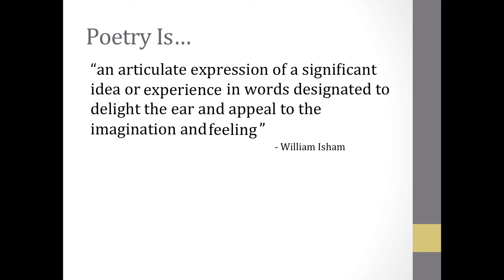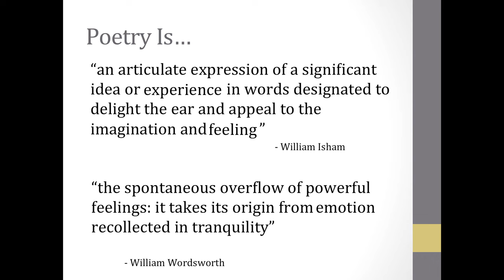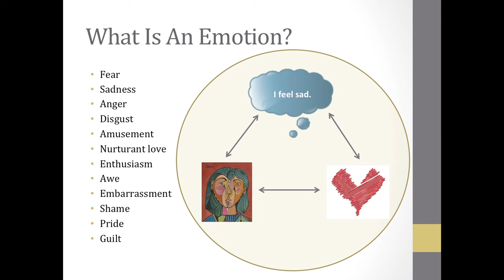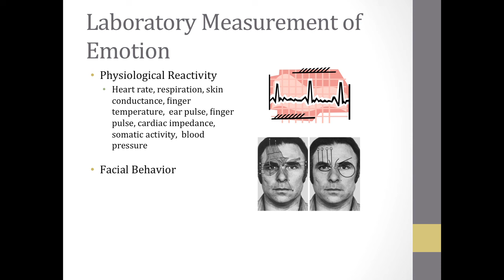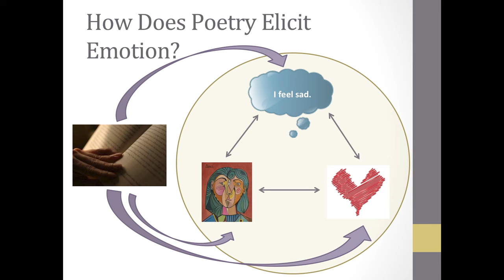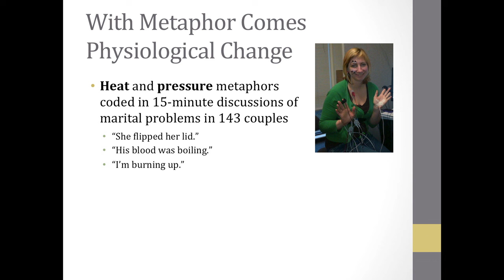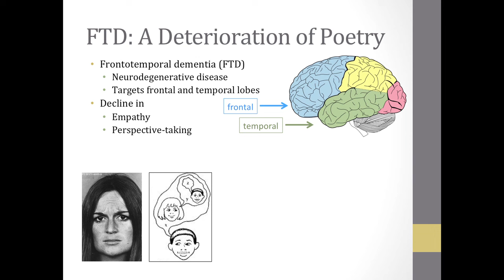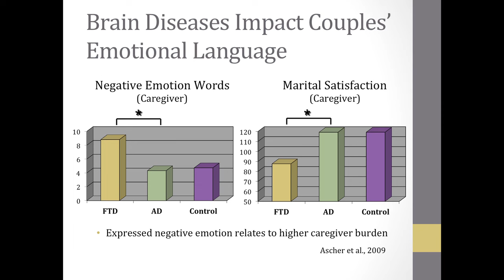Poetry & Science: Virginia Sturm, PhD, Presents on Emotion & Emotive Language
“Poetry & Science: A Shared Exploration” event on October 16, 2013. C.P. Snow complained of a world in which the “two cultures” of science and the humanities have grown increasingly separate. This two-part evening offers another story, in which four neuroscientists discuss research in language, cognition, emotion, and the ways that our brain structure may affect the language of poems. Followed by four poets reading work that delves into the sciences with curiosity, range, and the imagination. Co-hosted by Litquake and the UCSF Memory and Aging Center’s Hellman Visiting Artist Program, in which Jane Hirshfield is the 2013 Poet in Residence.

• Dr. Bruce L. Miller directs the UCSF Memory and Aging Center. He is a behavioral neurologist with a special interest in brain and behavior relationships, language, and the biology of disease.
• Dr. Marilu Gorno-Tempini obtained her medical degree and clinical training in Neurology and her doctorate in Imaging Neuroscience. In her research she combines neuropsychological and imaging techniques to characterize the language deficits in dyslexia and dementia.
• Dr. Virginia Sturm is an Assistant Professor at the UCSF Memory and Aging Center. Her research centers on emotion and social behavior in patients with neurodegenerative disease.
• Educated at Oxford, Pireeni Sundaralingam has held research posts at MIT and UCLA, and has received national fellowships in both cognitive science and poetry. Her poems have appeared in Ploughshares and The Progressive, among other journals.
• Jane Hirshfield is Chancellor of the Academy of American Poets and a UCSF Hellman Visiting Artist. Her work appears regularly in The New Yorker, The Atlantic, Poetry, and Best American Poetry. Her most recent book is Come, Thief.
• Forrest Gander is a writer and translator with degrees in Geology and English Literature. His book Core Samples from the World was a finalist for the Pulitzer Prize and the National Book Critics Circle Award.
• David Watts, a poet and UCSF physician, has published seven books of poetry, two books of short stories, and numerous essays exploring the necessity of humanism in medicine.
• Kay Ryan, United States Poet Laureate from 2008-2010, is most recently the author of The Best of It, which received the Pulitzer Prize in Poetry. Among her other honors is a MacArthur Award.

Poems Read:

Kay Ryan:
Train-track Figure
The Pharaohs
A Hundred Bolts of Satin
Forgetting
Lacquer Artist
Doubt
The Mock Ruin
Why We Must Struggle
Swept Up Whole
Learning
New Rooms
NatureStudy: Spots

David Watts:
Words (Watts)
the petunia at the end of the garden (ellis)
The Body of my Brother (Watts)
missing Bill (ellis)
Fragment at the Beginning of Something. . . (Watts)
ancestors (ellis)
lunch (ellis)
The Delicate Sprigs of Love (Watts)
the dead (ellis)

Jane Hirshfield:
"Alzheimer's" and "The Pear" from COME, THIEF
"Optimism" from GIVEN SUGAR, GIVEN SALT
"My Skeleton"
"My Proteins"

Forrest Gander:
"Field Guide to Southern Virginia" from Science & Steepleflower
"The Carboniferous and Ecopoetics" from Redstart